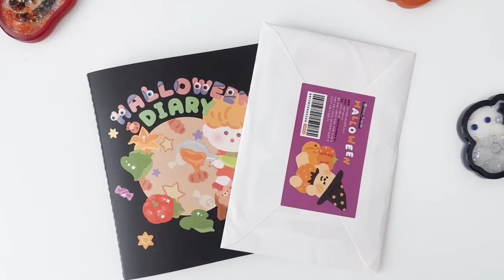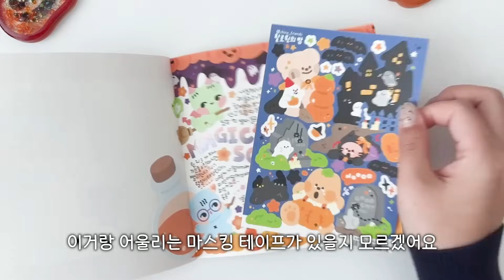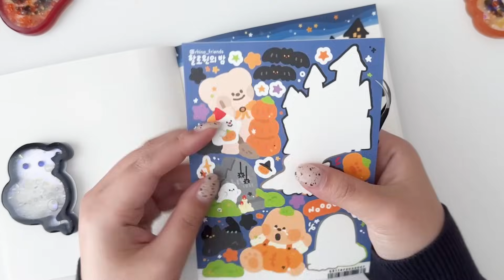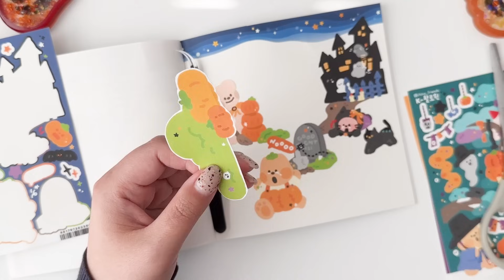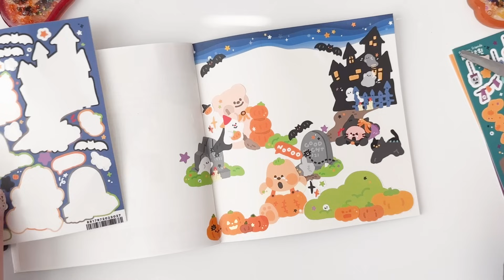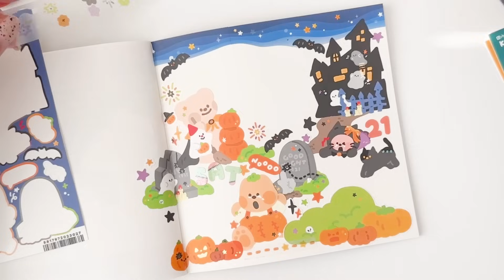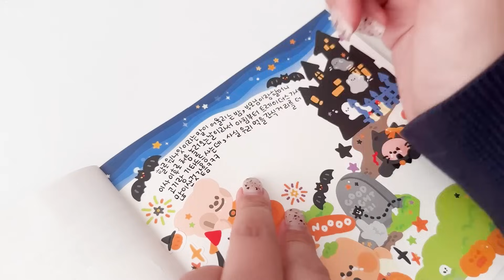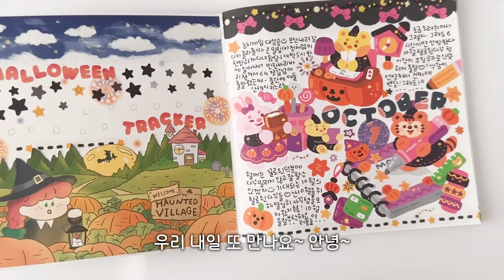🎃S2EP.21 | 원브랜드 다꾸⸜( ˙ ˘ ˙)⸝♡ 할로윈 다꾸 21일차 | 리노프랜즈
이번주만 지나면. !!